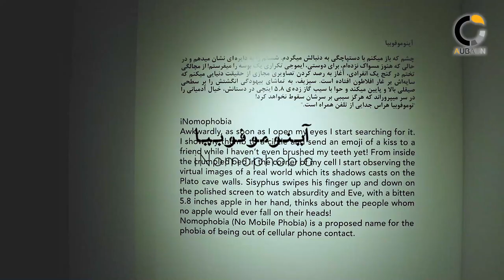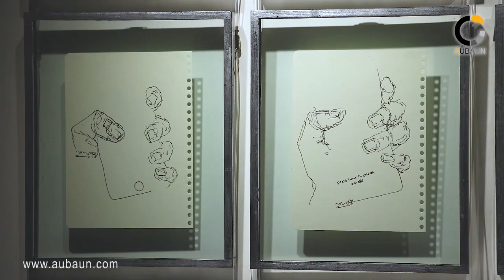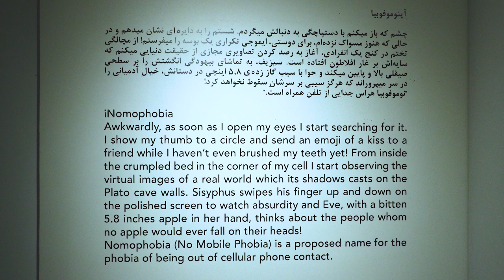97 12 13 E1